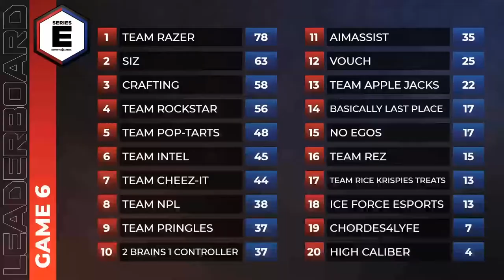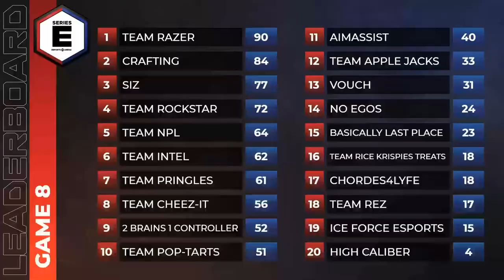Series E: Apex Legends Season 1 Week 2 (Day 1) | Semi-Pro Tournament Series ft Daltoosh & Tsquared